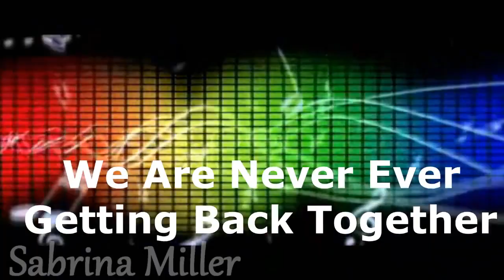Collab - we are never ever getting back together (Spanish Version) With Sabrina Miller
Mi primer collab con Sabrina Miller n.n me gustaron tus partes

My first collab with Sabrina Miller n.n liked your parts

Song: We are never getting back together
By: Taylor Swift
Cover: Kevin Karla & la Banda